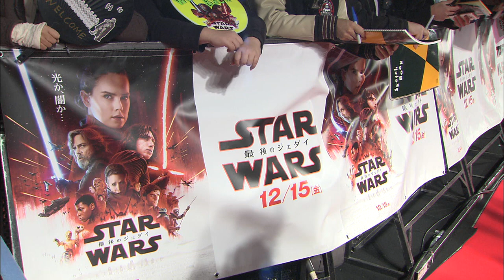Star Wars: The Last Jedi JAPAN - RED CARPET EVENT